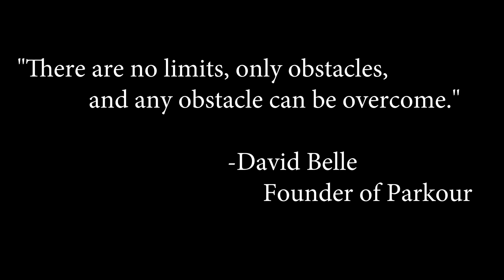MORE THAN JUST A SPORT